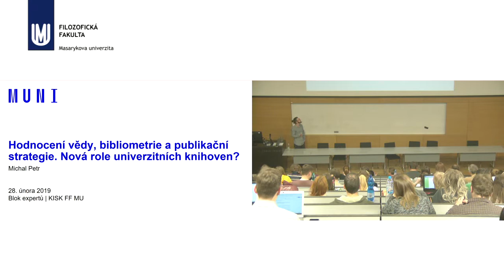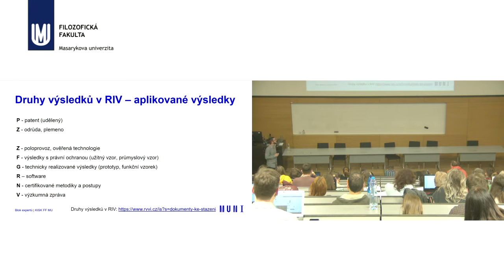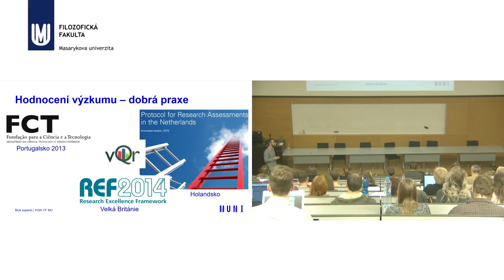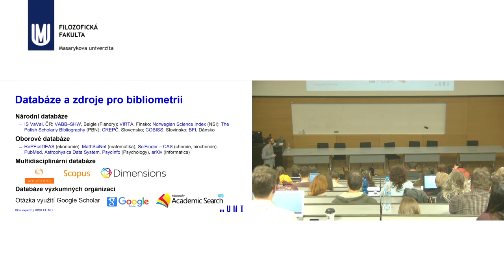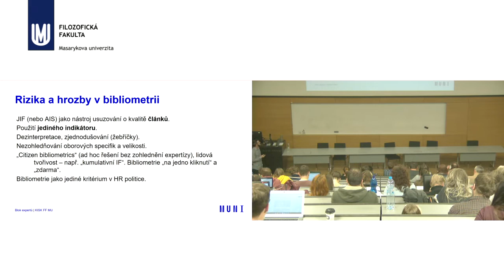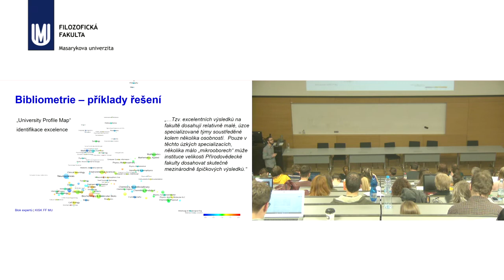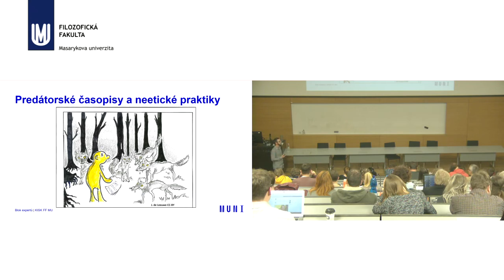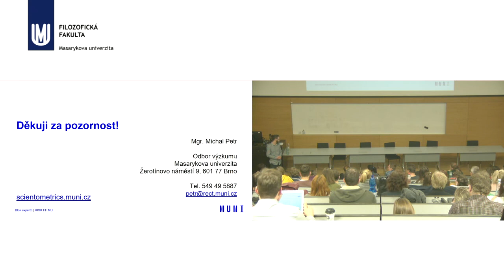Michal Petr: Hodnocení vědy, bibliometrie a publikační strategie